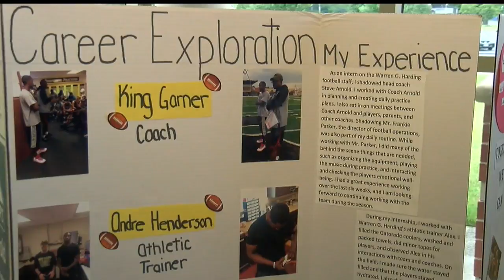Inspiring Minds program connects students with local employers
The idea behind the new program is simple -- keep students from leaving the area once they graduate.